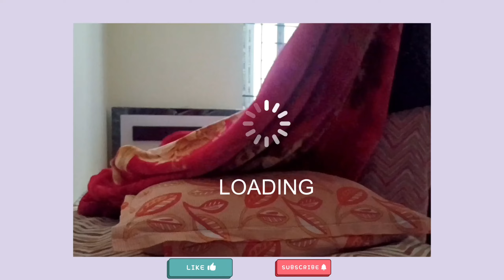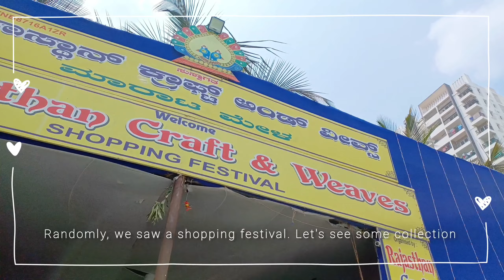A day in my life 😌| Lunch at BBQ | Pg life in Bangalore | A Week Day In My Life 🫧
Living Alone Diaries 💓| Team Lunch at BBQ | Pg life in Bangalore | Office Day 9 to 5 Job

Hey there, fabulous viewers! 🌟

🔥 Ring that bell 🔔 for instant updates on all my latest uploads.

Thanks a bunch for tuning in!

Sending heaps of love your way! 💖"